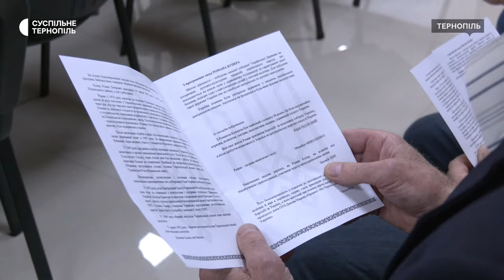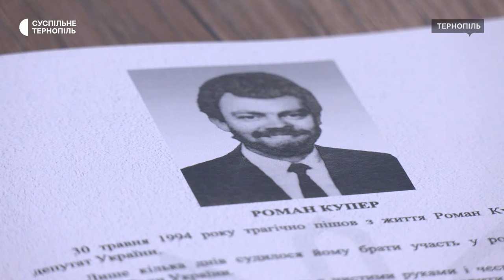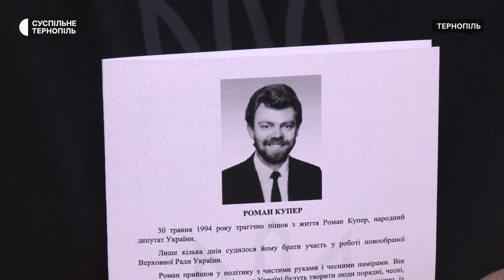У Тернополі вшанували ексдепутата Верховної ради Романа Купера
У Музеї національно-визвольної боротьби Тернопільщини вшанували пам'ять громадсько-політичного діяча, Народного депутата України ІІ-го скликання Романа Купера. Це зробили до 30-ї річниці його смерті, розповів його знайомий Василь Івасечко. За його словами, Роман Купер народився у селі Галич на Підгаєччині. Як вшановували ексдепутата – у сюжеті.